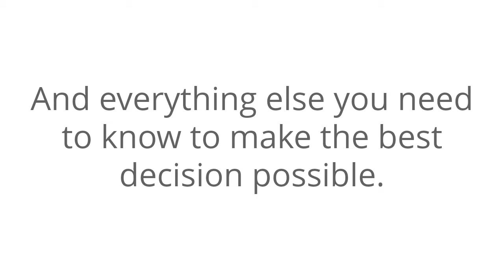Insurance Agent - Lead-Gen Video -Text Version - UK